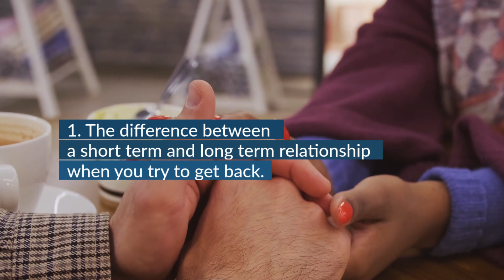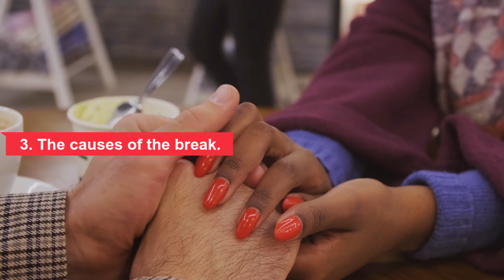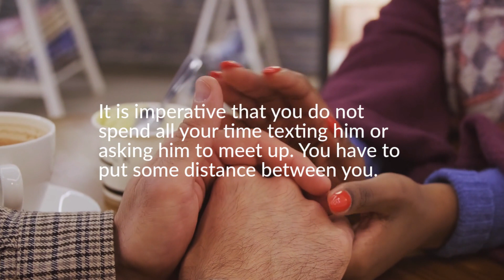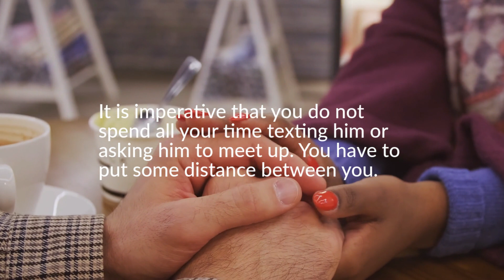How to GET YOUR Ex BACK after a Long TERM RELATIONSHIP👩‍❤️‍👨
✅After many years of being together, it is never easy to accept the breakup and the fact that the person you love is no longer going to live with you. The transition between life as a couple and life without a partner is not easy. Your feelings are still strong and you're having trouble moving on just because you've gotten too used to being in a long-term relationship.

It's perfectly normal to feel that overwhelming emptiness after you've been through a breakup, especially if you've been together for a long time. You must feel certain that getting back with your ex with whom you spent years of life is far from impossible... LOOK AT THE VIDEO.